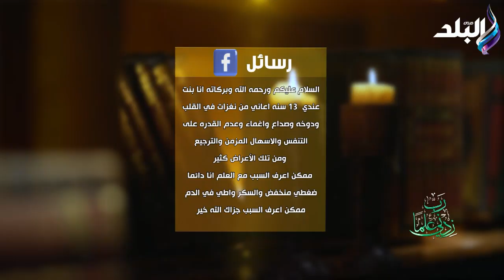مرض نادر ومن أعراضه الضغط المنخفض .. الدكتور حسام موافي يكشف مفاجأة عن الخلل في العصب العاشر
جزء من حلقة اليوم 31 مارس 2024 من برنامج ربي زدني علما للدكتور "حسام موافي" وفيها د. حسام موافي يستشهد بتصريح لد. مجدي يعقوب عن أهمية صلاة الفجر ويكشف مفاجأة عن كارثة صحية ضخمة تحدث لك لو لم تقم بصلاة الفجر، ويكشف مفاجأة عن الخلل في العصب العاشر ومعدل ضغط الدم المثالي، ويوضح من يجلس بجوار رسول الله يوم القيامة، ويحذر من أعراض تضخم الغدة وحمى البحر الابيض المتوسط.